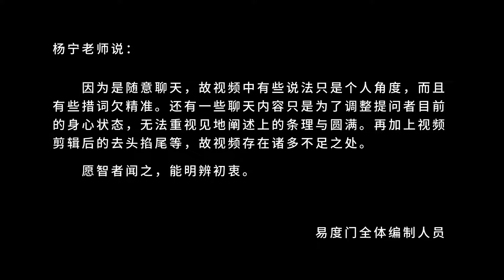我们的智慧用在改习气上 易度门 聊天室汇辑2017年9月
我们的智慧用在改习气上
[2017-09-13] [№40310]